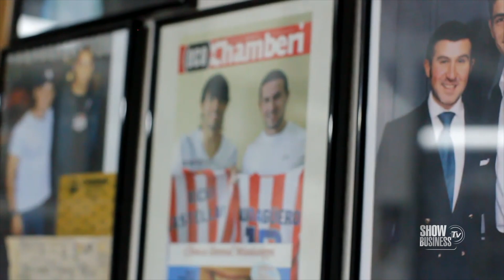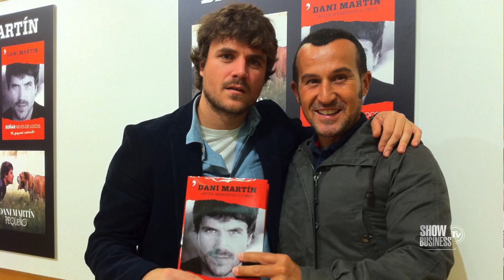Entrevista a Richy Castellanos para Show Business España con Poty Castillo